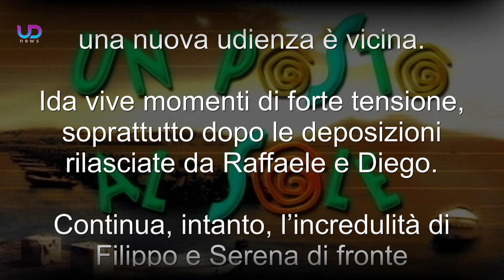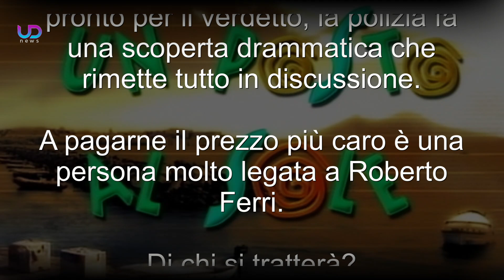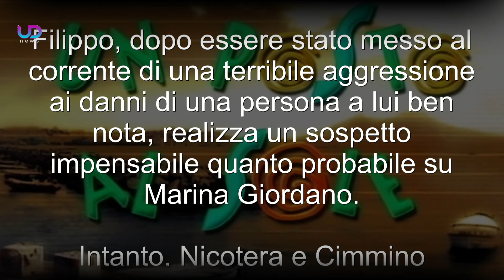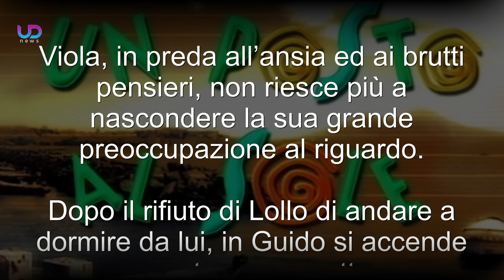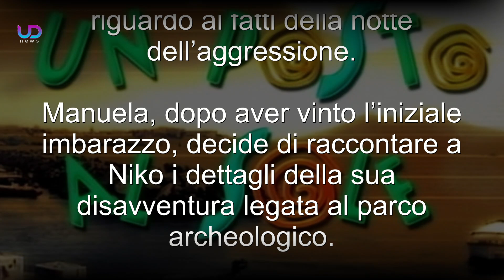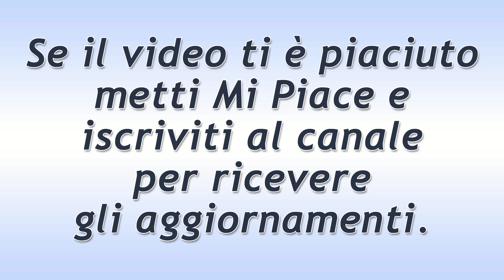Un Posto Al Sole Anticipazioni: un personaggio viene misteriosamente aggredito!le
Un Posto al Sole: piovono terribili ed impensabili accuse su Marina! Alberto decide di collaborare con la giustizia per far acciuffare Torrente! Guido rifiutato da suo figlio! Manuela fa una importante confessione a Niko!